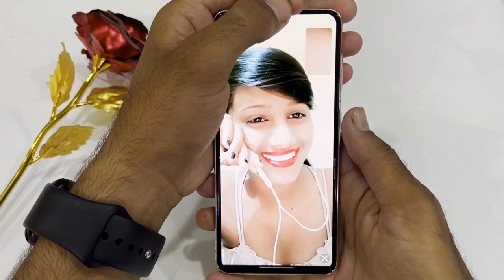लड़कियों से विडीओ कॉल पर बात कैसे करें फ़्री में । Best Girls Video Chat App online video cutter com